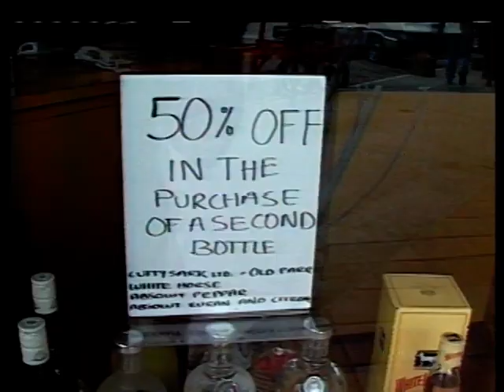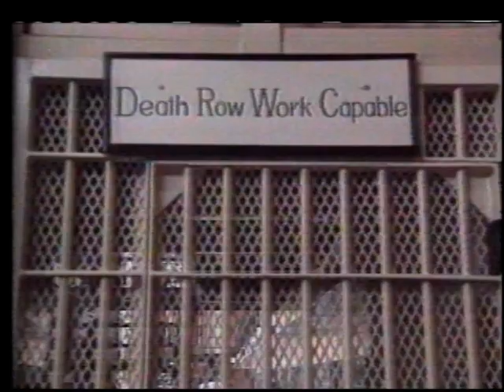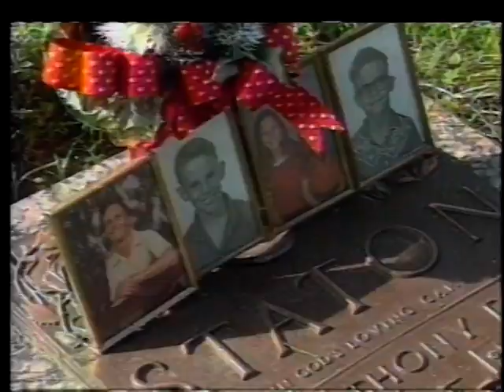KGBT: Mexico live, Martin Gurule